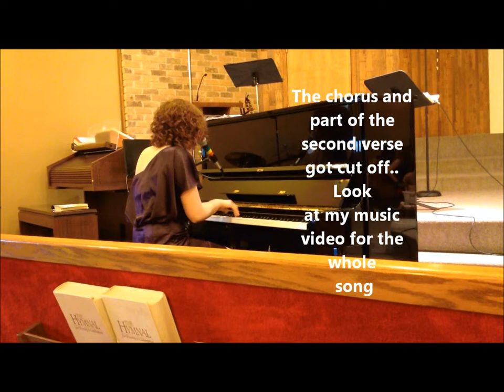These Things We Face (New and Improved) LIVE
These Things We Face LIVE by Bailey Plett
Check out the music video on my channel!!